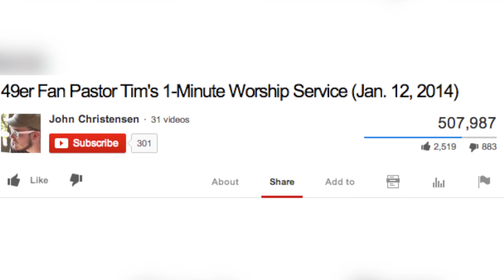Pastor Speeds Through 1-Minute Service to Catch a 49ers Game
Pastor Tim Christensen of Gold Hill Lutheran Church in Montana treated his congregation to a 1-minute service in honor of a pending 49ers game.
Mara Montalbano has the video.